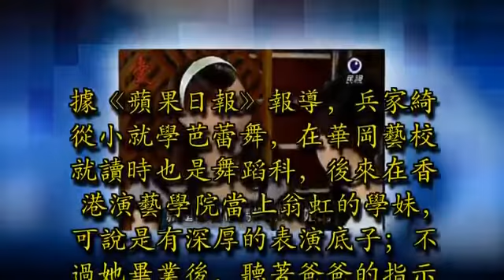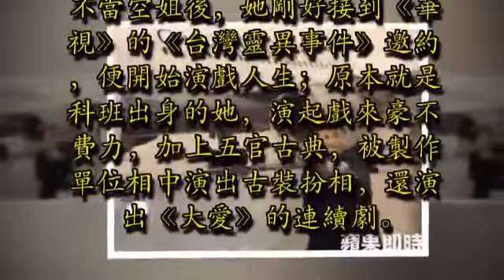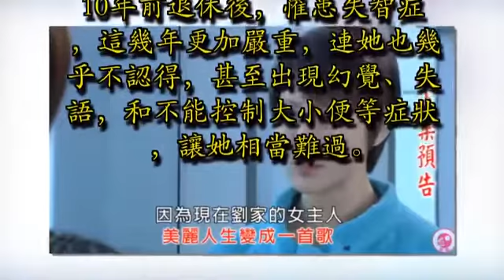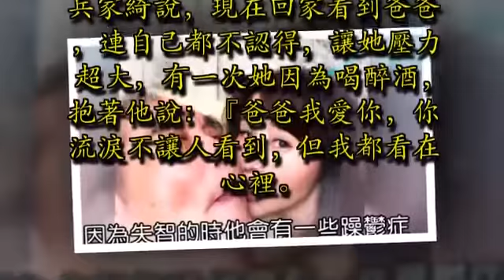44歲本土劇女星「單身多年」原因曝光！含淚鬆口：「為了這個男人...」終生不嫁！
常常演出8點檔的女星兵家綺，出道將近20年，演出不少戲劇作品，不過近年來在《娘家》、《幸福來了》演出壞女人，才廣為民眾認識。44歲的她外型出色、身材保持得好，早期更是華航空姐，不過卻單身多年，甚至沒有結婚的念頭，日前她鬆口不想不入禮堂的原因，讓大家都哭了！

據《蘋果日報》報導，兵家綺從小就學芭蕾舞，在華岡藝校就讀時也是舞蹈科，後來在香港演藝學院當上翁虹的學妹，可說是有深厚的表演底子；不過她畢業後，聽著爸爸的指示，陪同學報考華航空姐，竟然就一舉中的。

Advertisements

圖片來源：《蘋果日報》

然而當時她對空姐這個行業興致缺缺，加上不久後就發生大園空難，要好的同事竟然不幸離世，更讓她決定在3年約滿後就離開公司。

Advertisements

不當空姐後，她剛好接到《華視》的《台灣靈異事件》邀約，便開始演戲人生；原本就是科班出身的她，演起戲來豪不費力，加上五官古典，被製作單位相中演出古裝扮相，還演出《大愛》的連續劇。

Advertisements

圖片來源：《中時